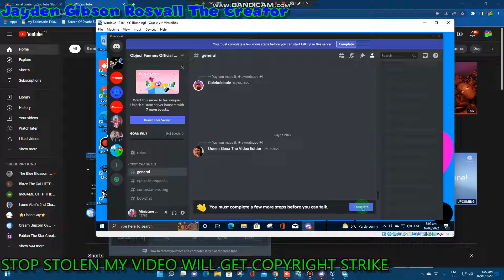Miniature Elmo joins those Discord Servers!